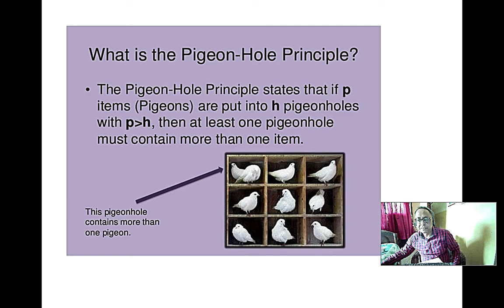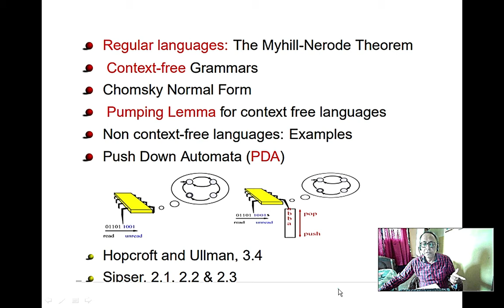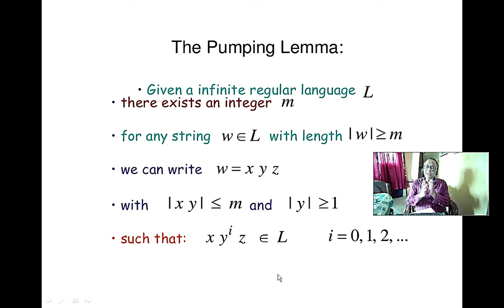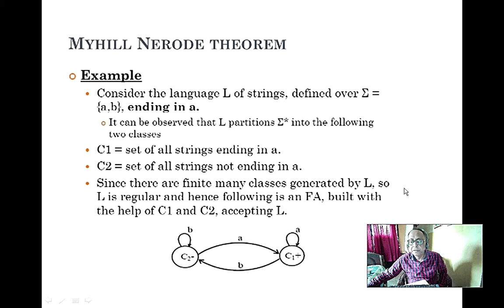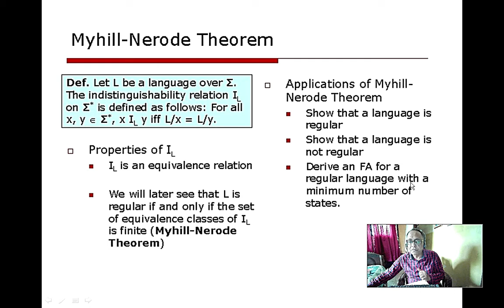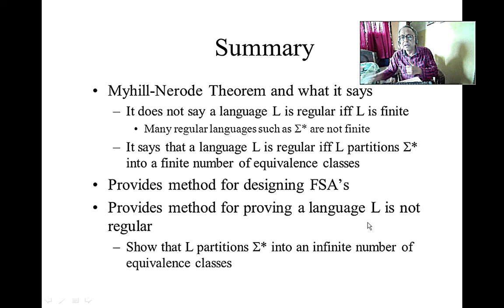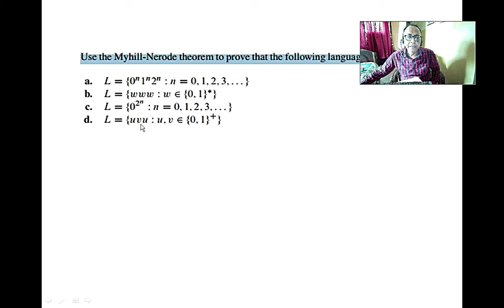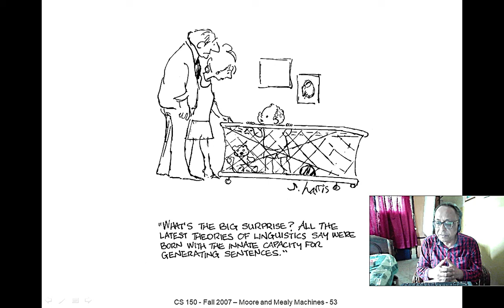L18 Pigeon Hole theorem Pumping lemma 1 for regular language Myhill-Nerode Th . Plz see description.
L18 Pigeon Hole theorem,  Pumping lemma 1 for regular language, Myhill-Nerode theorem, finite number of equivalent classes,  to prove and not to prove regular languages.